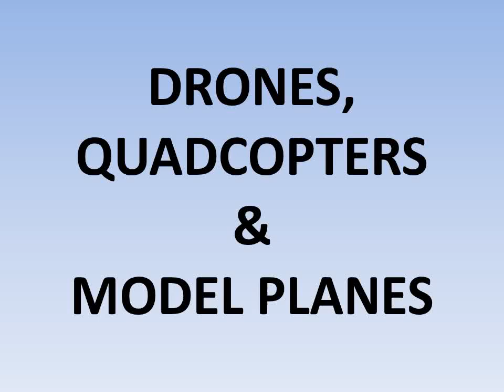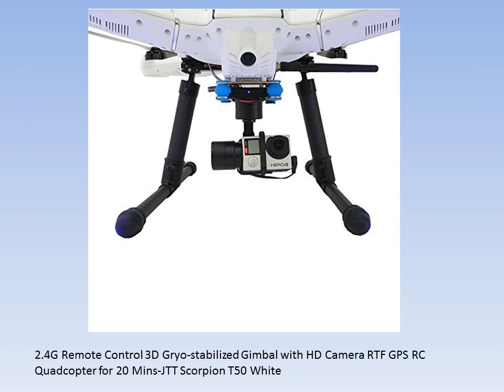DRONES, QUADCOPTERS AND MODEL PLANES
SYMA X5C Explorers 2.4G 4CH 6-Axis Gyro RC Quadcopter With HD Camera

AEE Technology AP10 Pro GPS Drone Quadcopter Full HD 1080P 60 FPS 16MP Camera (White)

Hogan Rcaf C-17A 1/200

DIY Four Feet Hexapod3 12 DOF Mini RC Quadruped Robot Without Servo

Yuneec Q500 Typhoon Quadcopter Drone w/ 3-Axis Gimbal Camera, Steady Grip, Deluxe Case + 3 Batteries and Lexar 64GB Card Bundle

Gemini200 1/200 ERJ-190 BA City Flyer G-LCYO (japan import)

Antonov An-8 NATO Code Camp VSU 1/72 Amodel 72141-01

DJI INSPIRE 1 RAW with Zenmuse X5R 4K Cam & 3-Axis Gimbal

Walkera Voyager 3 FPV RC Quadcopter with DEVO F12E HD Camera Gimbal Glonass RTF

Bandai Tamashii Nations Apollo 11 and Saturn V Launch Vehicle "NASA" Otona No Chogokin Rocket

ESTES SATURN 1B FLYING MODEL ROCKET KIT (Original)

Mastercraft Collection MCAN225SW Antonov An-225 Dream With Shuttle Desktop Wood Model

Mastercraft Collection MCF9CSW F9C Sparrowhawk Wood Desktop Model

McDonnell Douglas F-4 EJ KAI Phantom (Japanese Air Force Black Panthers) Diecast Model Aircraft

2.4G Remote Control 3D Gryo-stabilized Gimbal with HD Camera RTF GPS RC Quadcopter for 20 Mins-JTT Scorpion T50 White

Beast 100cc ARF

AUTO art / Auto Art] (1/72) P-51D Mustang AMERICAN BEAUTY 372014 AUTOart